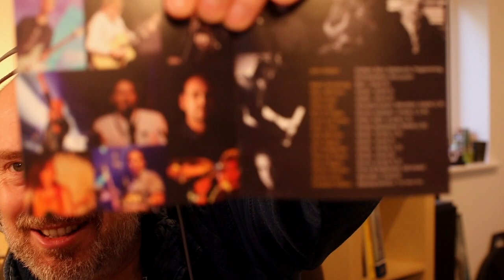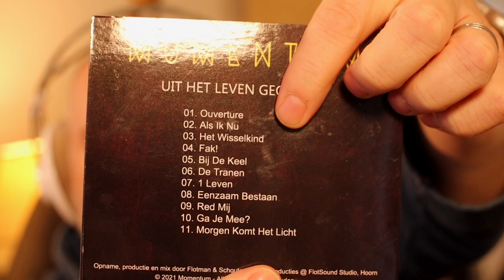Your music, let’s go!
Over time, I have received countless requests and suggestions to listen to and react to music made by YOU! So here is the first in a new series where we experience incredible independent music together.

All rights and music: John Holden, Momentum, Altesia, Just Leo